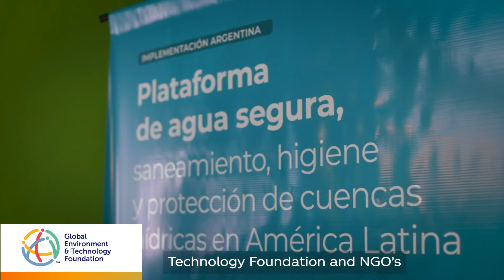Aliados to refresh the world, taking care of water!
At Coca-Cola we know the importance of access to drinking water for the well-being and sustainable development of communities in Latin America, and we are aware of the water crisis that many of our countries are facing.

For this reason, together with our bottling partners and Aliados, we have developed the Global Water Strategy 2030, a collaborative initiative to implement actions for the replenishment, efficient use and care of watershelds that have a real impact on the water security for the countries in our region.

Only working together with clear goals, we can make a difference!